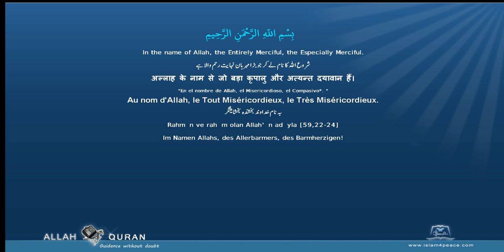Quran Arabic with Punjabi Translation 097 القدر Al Qadr The Power, FateMeccan Islam4Peace com